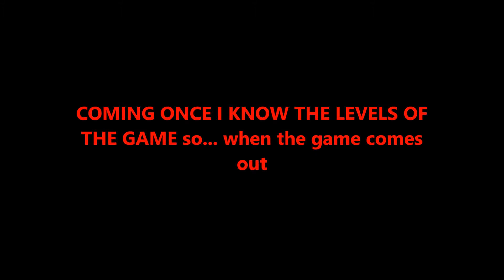CAPTAIN TOAD AND THE TOADS | New BrodyComic Comic (Cancled)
JUST WAIT THE GAME IS COMING SO AS THIS! just to let you guys know if you still dont see the news on brodycomics...